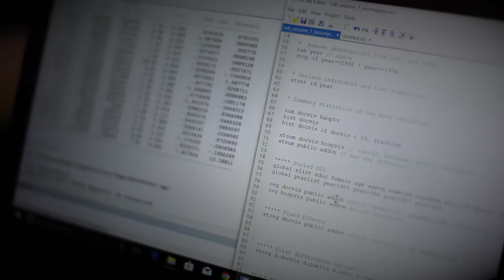Student spotlight: Mai Anh Dang from Vietnam, TSE master student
This video is a collection of testimonies from students of Toulouse School of Economics produced for this new academic year 2018